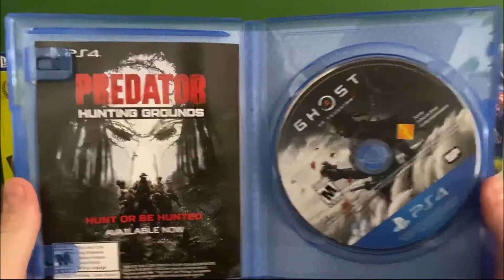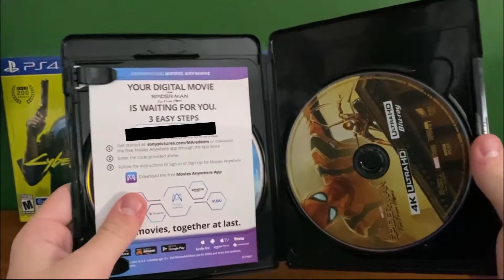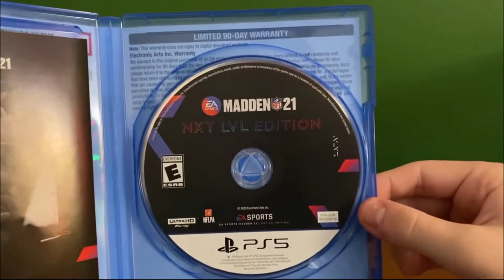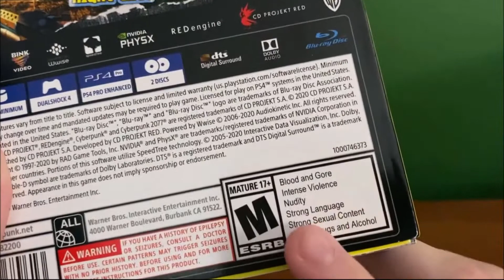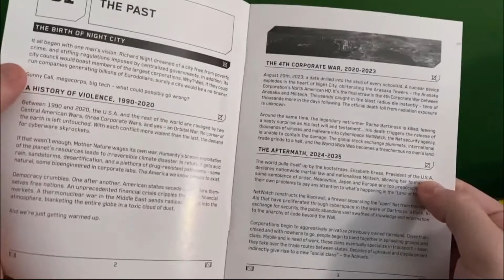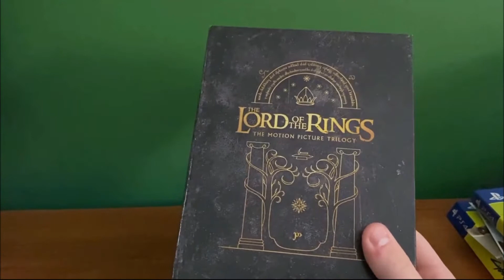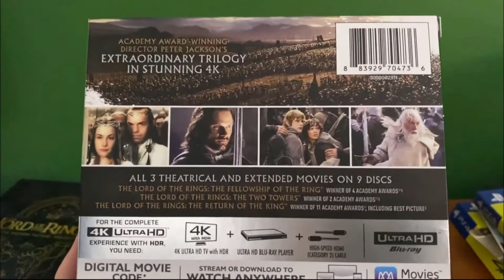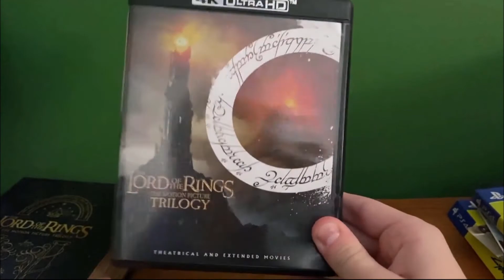GAMES AND MOVIES GALORE!! - Christmas 2020 Haul & Unboxing!!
From the streets of Night City to the magical lands of Middle Earth, my Christmas was full of fantastic presents consisting mainly of video games and movies.

I Stream on Twitch fairly frequently, you should check me out!

I sponsor a YouTube Channel, NotNaNature. Go give him some love!

No, I'm sorry, but I do not just sponsor anyone who asks!

General feedback in the comments below is also greatly appreciated!